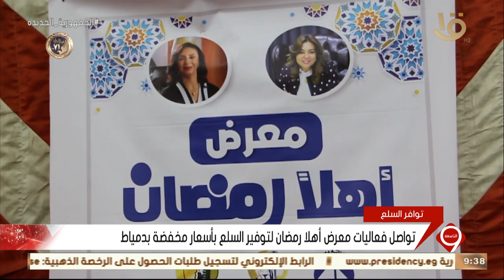نشرة التاسعة | تواصل فعاليات معرض أهلا رمضان لتوفير السلع بأسعار مخفضة بدمياط